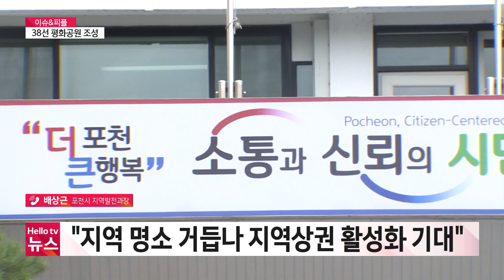[이슈&피플] '한국전쟁 격전지' 38선 평화공원 조성은?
포천시가 최근 38선 평화공원 조성 용역 합동 최종보고회를 열었습니다. 시를 대표하는 공원으로 조성하겠다는 포부를 밝혔는데 자세한 계획 들어봅니다.